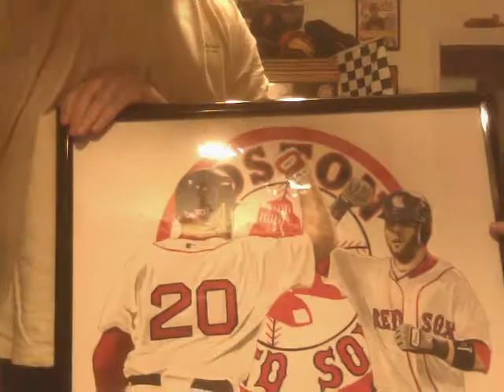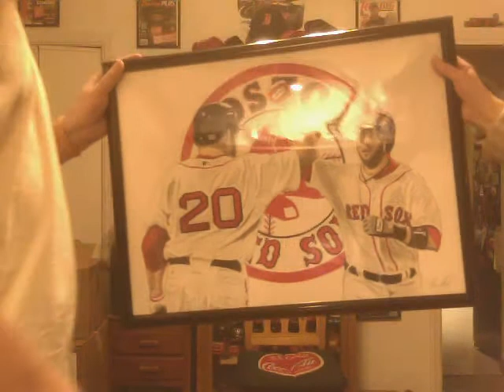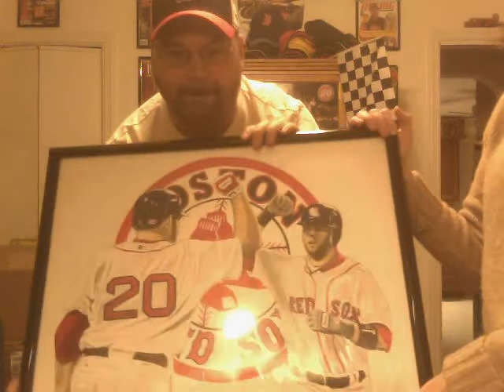SICness Merry Christmas!!!!!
Truly Amazing Christmas gift from our wonderful friend Chris! What an amzing talent, what an amazing man! Thank you so much for your friendship and including us in your gift giving.